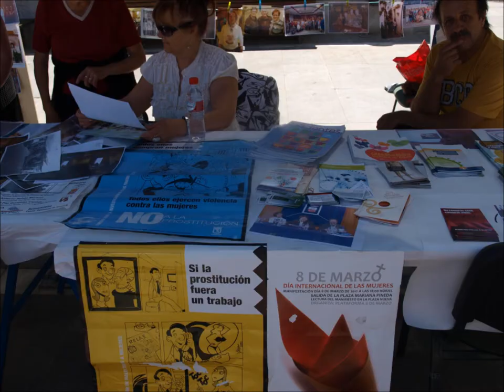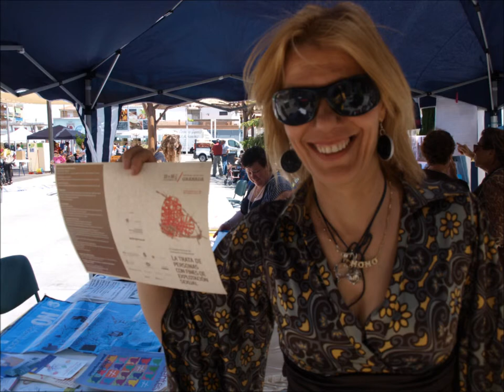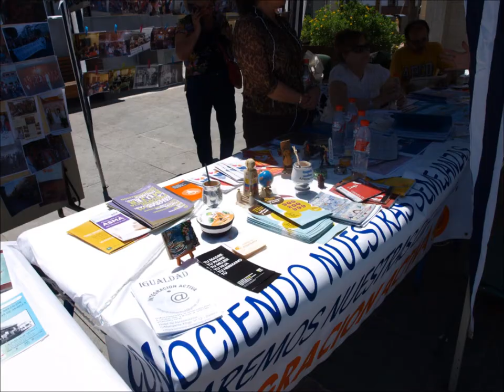Fiesta por la igualdad en Armilla (Granada)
Celebración del dia por la Igualdad en Armilla, Granada. Donde nos unimos las Asociaciones: A. M. el Pilar de Armilla, Integración Activa y montamos en Stand de Ratt Mercosur y países Asociados contra la Trata de seres humanos.